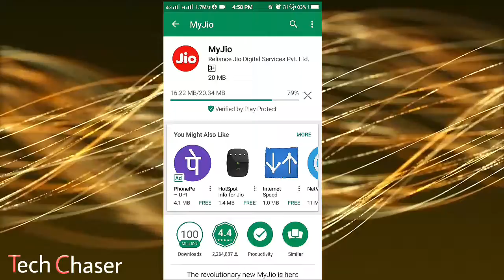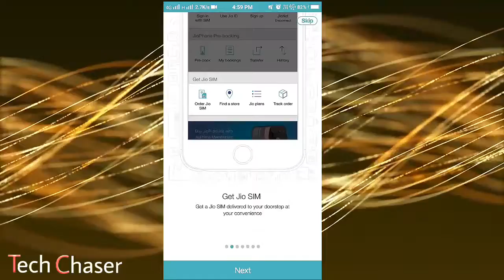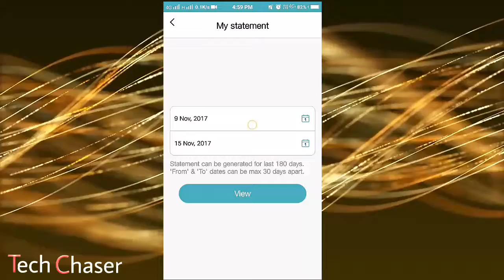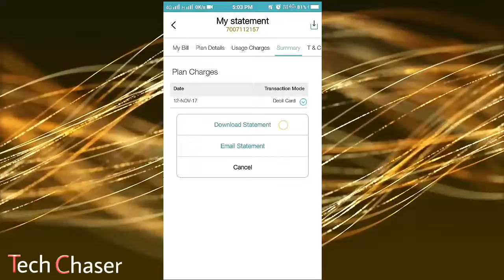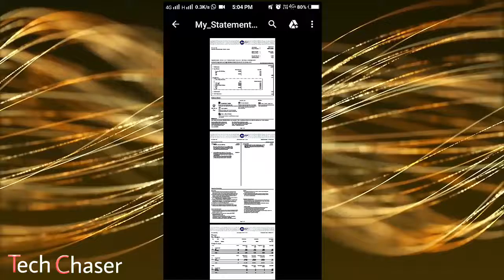How to know call history by JIO. Tech chaser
Is video me aap janenge ki aap jo jio se call karte hai unki statement kaise nikale.

Video by: A-star
Voice of: A-star
Thumbnail created by: A-star